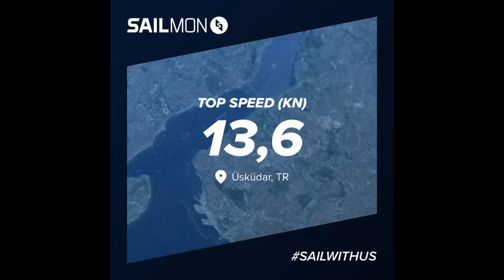Cumhurbaşkanlığı 4. Uluslararası Yat Yarışı 2023 2. Gün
27-29 Ekim 2023 tarihlerinde gerçekleştirilen Cumhurbaşkanlığı 4. Uluslararası Yat Yarışları’nı Sportsboat sınıfında 2. olarak tamamladık.

Yarışların ikinci günü İstanbul Boğazı'nda normalde alıştığımızın dışında güney yönlü akıntıyla yarıştık.

Ekip:
Baş Üstü: Rabia Türk Bingöl
Direk Dibi: Onur Alpaslan
Trim 1: E. Gökmen Eriş
Trim 2: Sudem Dilara Akkaya
Anayelken: Odak Bingöl
Dümen: Burak Cora
Runner: Mehmet Ferzent Bucak

İstatistikler:
Max Sürat: 13,6 dm
Mesafe: 23,7 dm
Denizde Kalış Süresi: 4 saat 51 dk
Manevra: 195